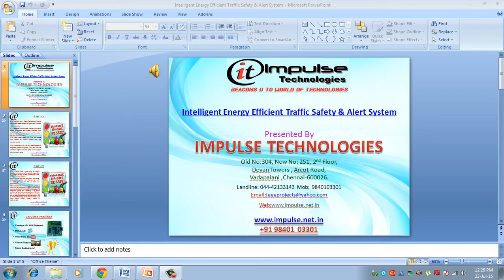Intelligent Energy Efficient Traffic Safety & Alert System